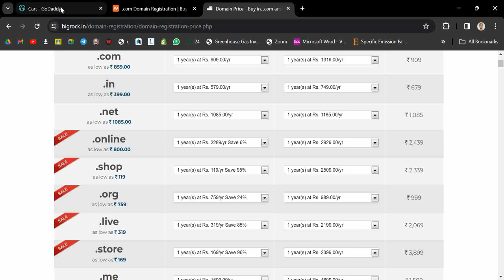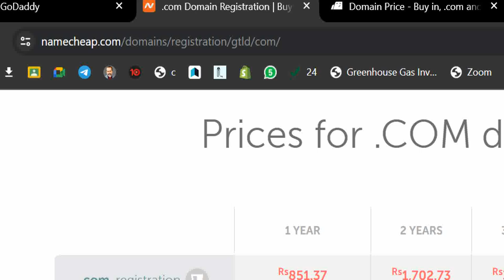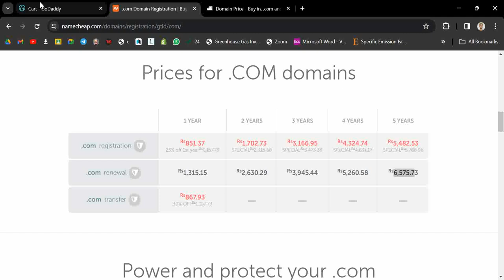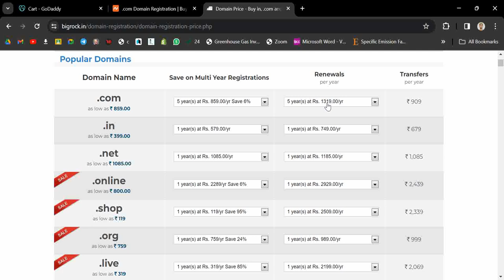.com Domain Renewal Price. How to renew a domain. GoDaddy Domains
How to renew .com domain. GoDaddy Domains Renewal price comparison. Which is best company for domain renewal.

Price of .com domain.